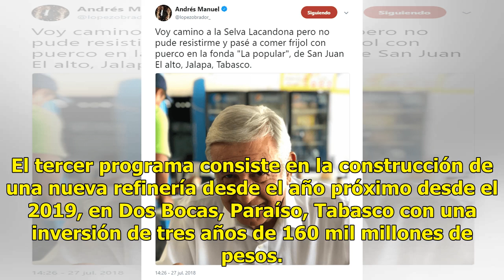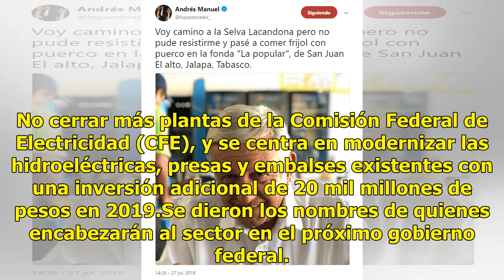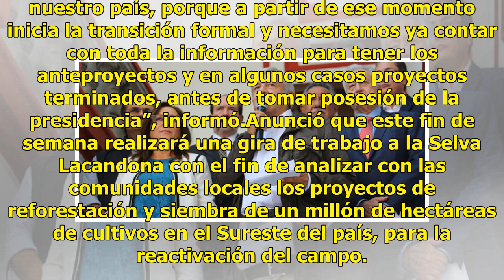AMLO anuncia proyectos estratégicos para rescatar sector energético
Andrés Manuel López Obrador anunció cuatro proyectos estratégicos para el rescate del sector energético con una inversión adicional a la existente del orden de 175 mil millones de pesos para el año próximo. En conferencia de prensa planteó, inyectar 75 mil millones de pesos en 2019, adicionales al p...